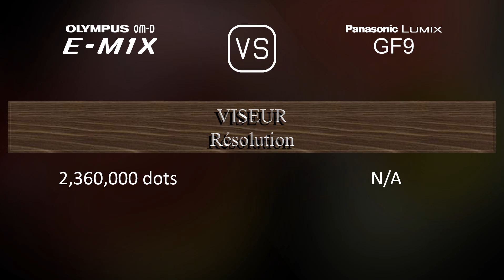Olympus OM-D E-M1X vs. Panasonic Lumix GF9: Une Comparaison de Caractéristiques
Cette vidéo fournit un aperçu des fonctionnalités du Olympus OM-D E-M1X et du Panasonic Lumix GF9 dans une comparaison de caractéristiques (comparison of specifications).

00:25 LANCEMENT
00:33 BOÎTIER
00:40 CAPTEUR D'IMAGE
01:01 IMAGE
01:16 OPTIQUE ET MISE AU POINT
01:41 ÉCRAN
01:58 VISEUR
02:13 FONCTIONNALITÉS PHOTOGRAPHIQUES
03:06 FONCTIONNALITÉS VIDÉOGRAPHIQUES
03:20 STOCKAGE
03:24 CONNECTIVITÉ
03:49 CARACTÉRISTIQUES PHYSIQUES
04:07 AUTRES CARACTÉRISTIQUES